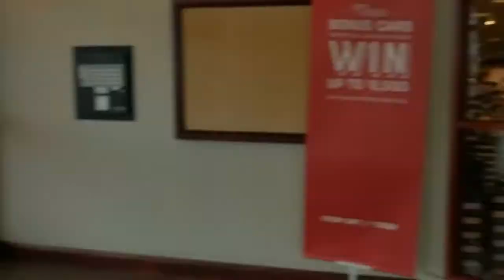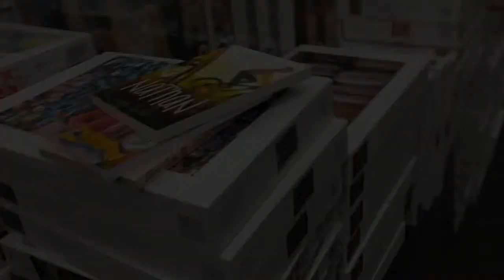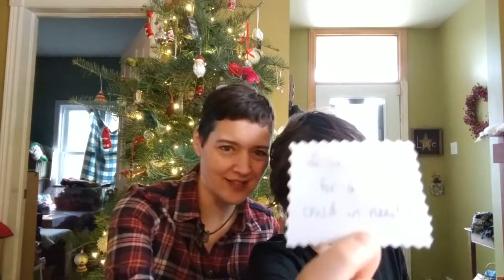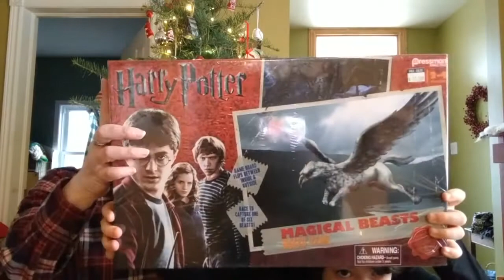The Loving Path - Vlogmas 2017 - Day 4 - Gifting to Charity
Happy Vlogmas, friends! Join me and my sweet little helper for daily glimpses into how our family celebrates the holidays and how we create magic the entire month of December. Also, we'll be sharing the opening of our Advent calendars. We hope you'll join us. xxx